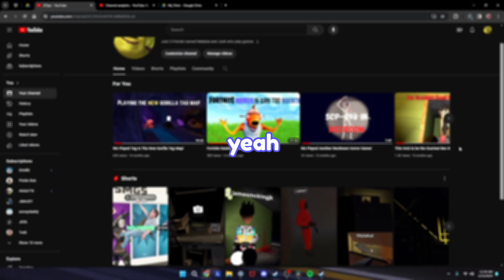2Clips is Back!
Hey Guys! We are finally back and we will ber makihng more videos

Background Music: Kyle Richh x Jenn Carter x TaTa - BENT Official Instrumental